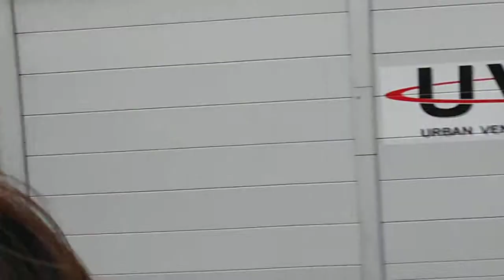DSCF3613維新の会 赤坂の会合を出待ちする記者20140405 5of7